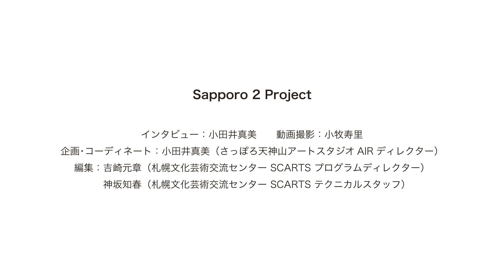カミーユ・フェルシュフーレン （ビジュアルアーティスト／オランダ）インタビュー：「Sapporo2 Project」（2006年～）について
冬のアート・プロジェクト関係者８人へのインタビュー映像
Filmed interviews with 8 people involved in winter art projects
Kamiel Verschuren (Visual Artist, Netherlands) on Sapporo 2 Project (since 2006)

さっぽろウインターチェンジ
北海道の冬を楽しく変えるアートプロジェクトの公開アーカイブ
Sapporo Winter Change
Open Archive of Art Projects Making Winter in Hokkaido More Enjoyable

アーカイブ「What’s Winter Art? －冬のアートを辿る－」
The archive “What’s Winter Art?”

札幌文化芸術交流センター SCARTS（公益財団法人 札幌市芸術文化財団）の企画運営・監修により、アートとリサーチセンター／さっぽろ天神山アートスタジオによる調査協力とデータ提供、及び各ページに明記した協力者により集められた情報を編集し、札幌市主催の事業「さっぽろウインターチェンジ」で2019年2月に展覧した内容であり、最新の情報を提供するものではありません。
The archive exhibition “What’s Winter Art?” contains research data provided by the Art & Research Center and the Sapporo Tenjinyama Art Studio. Collaborators who helped with collecting information are specified on each page. Information was compiled under the planning, management, and supervision of the Sapporo Cultural Arts Community Center (SCARTS) (Sapporo Cultural Art Foundation). This content was presented in the form of an exhibition during the project Sapporo WInterChange which was organized by Sapporo City in Feb. 2019. Thus, more recent up-to-date information is not provided.

アーカイブ利用上のご注意
Directions for use of the Archive

当サイトで提供する情報は著作権法で保護されています。著作権法に定められた範囲内で使用する場合を除き、無断で当サイト内の情報を複製、転載、改変、編集、販売等をすることはできません。当サイト内の情報を利用する場合には、あらかじめ札幌文化芸術交流センター SCARTSにご連絡ください。
All information provided on this website is protected under copyright laws. Apart from regulated use within copyright laws, any replication, modification, editing, selling, etc. of this website’s information without permission is prohibited. If you intend to use information published on this website, you are required to contact the Sapporo Cultural Arts Community Center (SCARTS) beforehand.